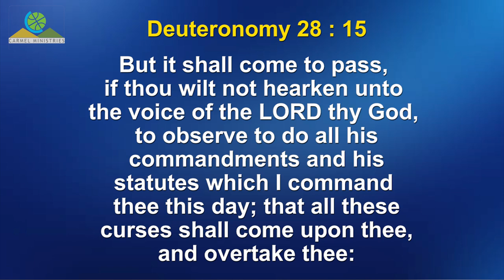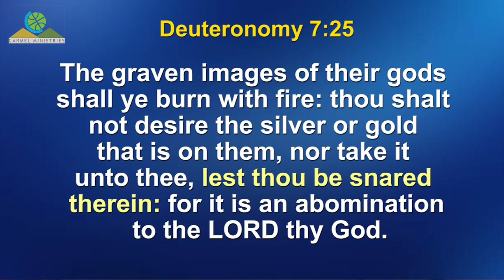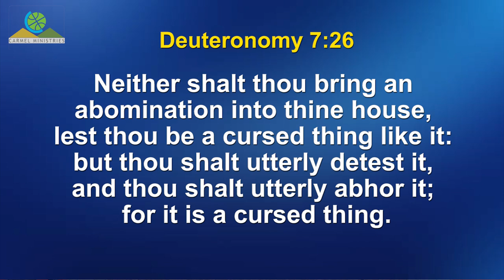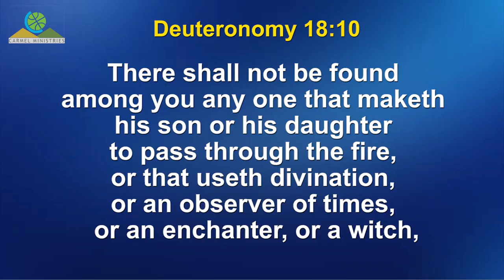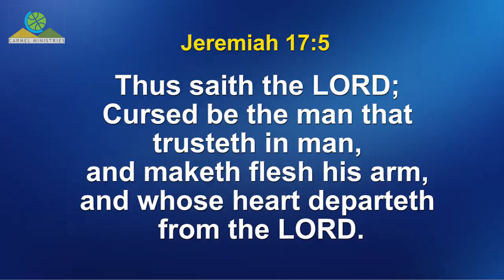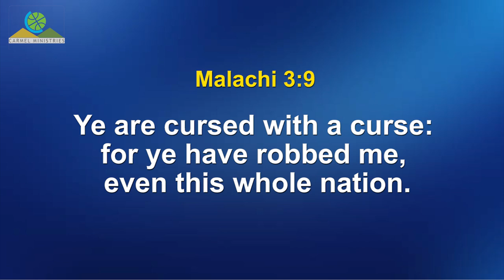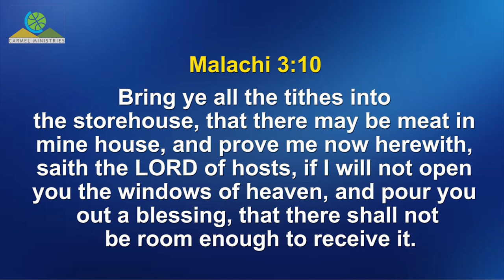CURSE CAUSE?! | Msg | Eng | Pr Robert Simon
CURSE CAUSE?!

Message Title / தேவ செய்தி தலைப்பு : CURSE CAUSE?!

Message Date / தேவ செய்தி நாள் : 27 October 2024

Pastor / போதகர் : Pr. Robert Simon | முனைவர் திரு. இராபர்ட் சைமன்

CURSE CAUSE?! | English Message | Pr. Robert Simon | Carmel Ministries

Sermon Abstract